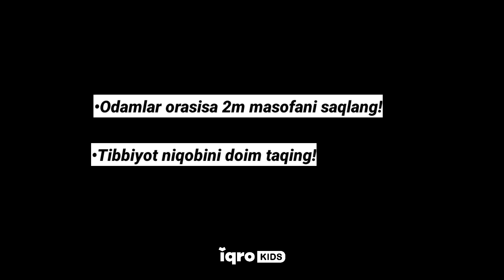29 March 2020